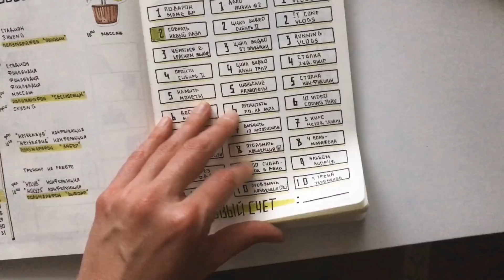«цельная жизнь» лес хьюитт | книжный трейлер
Сегодня поговорим о бестселлере «Цельная жизнь», книга очень древняя, но очень полезная всем тем, что хочет «проснуться» и изменить свою жизнь. Я ее перечитываю каждый год и каждый раз нахожу полезные инсайты, неиссякаемый кладезь.

К сожалению, не удалось найти ее в продаже, но она стоит тех усилий, что вы потратите на ее поиск. Возможно, где-то осталась в электронном виде.

00:00 - intro
00:35 - о чем эта книга
01:05 - структура книги
03:13 - инсайт №1: всегда есть выбор
05:53 - инсайт №2: система b-alert
08:50 - инсайт №3: внешние события ≠ внутреннее состояние
11:46 - outro

Привет, меня зовут Катя. Я снимаю видео о планировании, продуктивности, целях и их достижении, а еще небольшие зарисовки из жизни экспатов в Лондоне. Оставайся, возможно, тебе тут понравится.